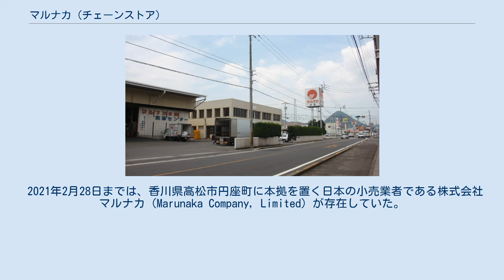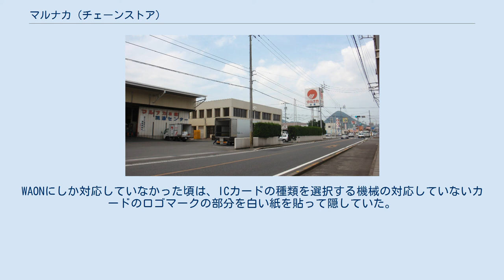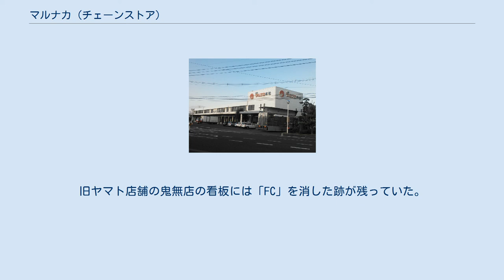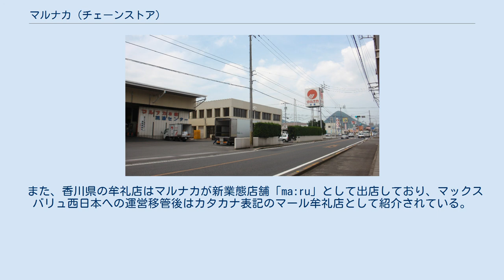マルナカ (チェーンストア)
イオングループ 」 マックスバリュ西日本 」 マルナカ (チェーンストア) イオングループ 」 ダイエー 」 マルナカ (チェーンストア) マルナカは、イオングループのマックスバリュ西日本とダイエーが展開するスーパーマーケットの店舗ブランドである。
 2021年2月28日までは、香川県高松市円座町に本拠を置く日本の小売業者である株式会社マルナカ（Marunaka Company, Limited）が存在していた。
尚、本項目では同社と同じ事業を展開していた株式会社山陽マルナカ（さんようマルナカ）及び、以前この2社を傘下に収めていた創業家による持株会社の株式会社マルナカホールディングス（旧商号：株式会社マルナカ開発）も併せて解説する。
 資本上においては「マルナカ」と「山陽マルナカ」は親子関係ではなく兄弟会社の関係で、2021年3月1日にマックスバリュ西日本へ吸収合併されるまではいずれもイオングループの企業となっていた。
一方で「マルナカホールディングス」そのものはイオン株を所持している法人株主のうちの一社である。
 会社と同名のスーパーマーケットグループ「マルナカ」各店舗の経営及びフランチャイズ管理を主業務としている、瀬戸内(特に岡山、香川)地区を代表する企業である。
 発祥の地でもある高松市のある四国内（兵庫県の淡路島を含む）においてはマルナカ本社がチェーン展開を行っているが、岡山県をはじめとする本州側のマルナカは、株式会社山陽マルナカがマルナカ本社と契約を執り行って店舗運営を行っている。
 複合型店舗にはパワーシティ、スーパーセンターの名称を使用している。
 前者に入居している店舗に対してはザ・マイケルの店名を使用していたが、老朽化に伴う店舗リニューアルの際に順次店名をマルナカパワーシティ◯◯店に変更、シンボルマークの変更を行っている。
 小規模な店舗にはマルイの店名を使用していたが、2018年（平成30年）2月28日をもって松島店が閉店し、「マルイ」業態の店舗は消滅する事となった。
 2014年には早朝・深夜営業とストリートカフェ（イートイン）のシステムを取り入れ、冷凍・惣菜等の少人数世帯向け商品に特化させた品揃えを持つ、コンビニエンスストアを意識させた新形態店舗ma:ru（マール）を実験的にスタートさせている。
 また同一市内・商圏などにおいて、これまで使用のなかった「本店」という名称をマルナカ新居浜本店（2007年（平成19年）11月11日開店）より使用している。
 なお一部の一定敷地を持つ店舗では、宮脇書店が併設ないしテナントで入居しているケースが多い。
そのためかマルナカ本体の書籍コーナーは申し訳程度しか置いていない。
 徳島県鳴門市には「マルナカマート」（正式商号は「エムアンドエム・マルナカマート株式会社」）、岐阜県岐阜市には「スーパーマルナカ」が３店舗あるが、どちらも無関係なスーパーマーケットであるので注意を要する。
 代表取締役会長であった中山芳彦は『瀬戸内の暴れん坊』の愛称を持つ。
イオン譲渡以前の旧体制下では、中山社長夫妻と資産管理会社のマルナカホールディングス（旧：マルナカ開発）がほとんどの株式を持つ非上場企業で、毎年日経未公開株上位にランクされていた。
 旧体制下ではマルナカホールディングスが掲げる「瀬戸内リージョナルチェーン構想」の元、地盤の香川県以外の四国地方、岡山県以外の中国地方、関西地方にも多数出店予定とし、四国（マルナカ本社）側では愛媛県・高知県を中心に出店、本州（山陽マルナカ）側では関西圏に集中出店する予定とされていた。
 顧客も多く、香川県内だけで60余店舗を有している。
 しかしながら、近年においては県内のマルヨシセンターやきむら、ムーミーとの競合に加え、県外からもフジ、ママイ、サニーマート、キョーエイ、ハローズ、大黒天物産、イズミ、イオングループなどが進出。
また山陽マルナカにおいても、岡山県内において天満屋ハピータウン、ニシナ、ハローズ、大黒天物産、イオングループなどとの競争が激化していた。
 大都市圏への出店を加速させるため、2009年（平成21年）より関西圏への集中出店と本社及び拠点を神戸市の六甲アイランドに移転する計...